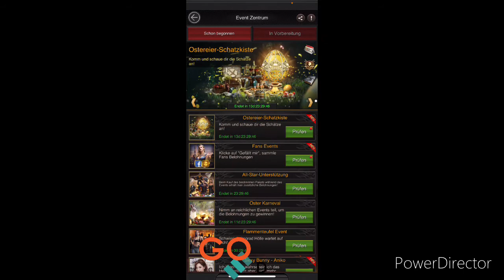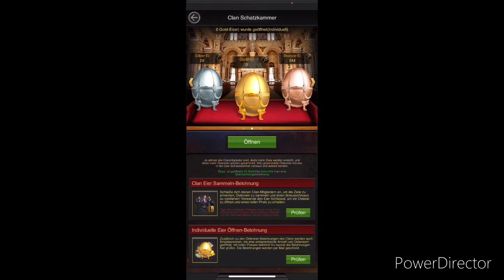Mafia City deutsch Oster Karneval Event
In diesem Video zeige ich dir wie der Oster Karneval Event funktioniert.

Wie du Osternester sammeln kannst und deine Belohnung abholen kannst